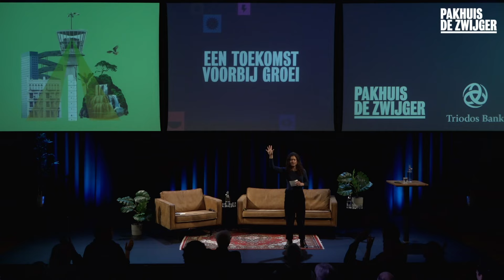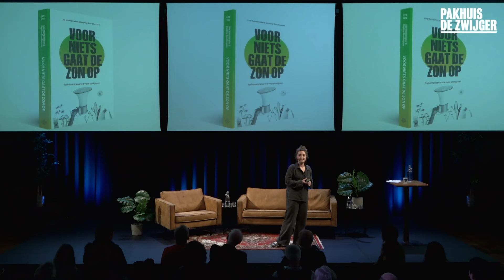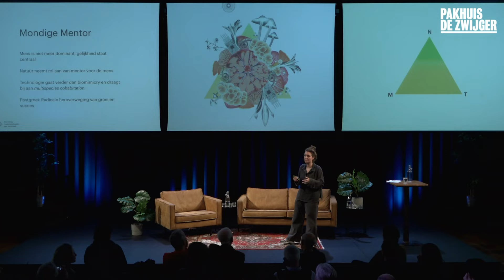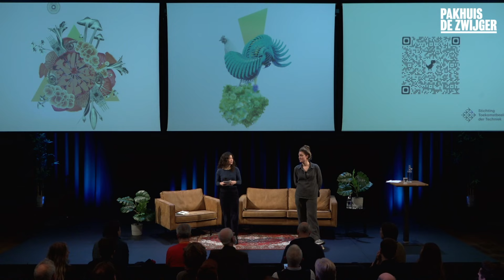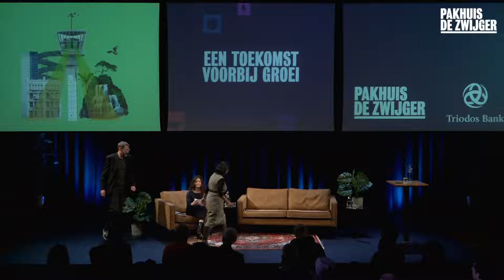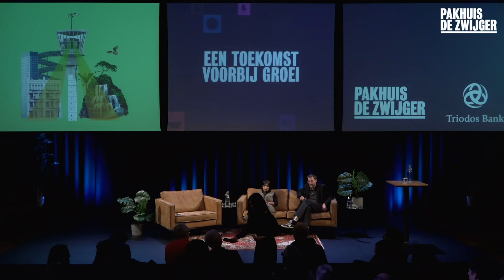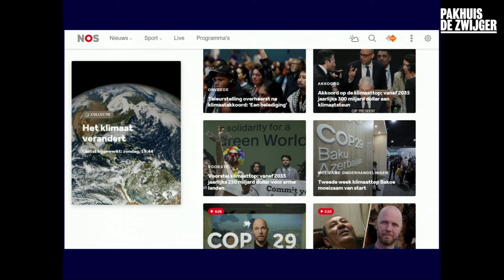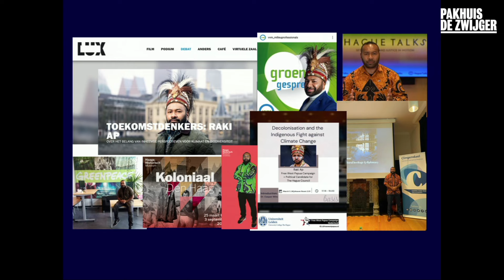PDZ x Triodos Special - Een toekomst voorbij groei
Welke toekomstvisies brengen de economie binnen de planetaire grenzen? Met o.a. winnaar van de Spinozapremie Joyeeta Gupta en econoom Hans Stegeman

Het verbruik van energie en grondstoffen neemt ieder jaar toe: dit zijn de twee fundamentele krachten die ervoor zorgen dat onze economie ver buiten planetaire grenzen opereert. Niet zo gek, want de economie groeit ieder jaar en vraagt dus om steeds meer energie en grondstoffen. Om snel te verduurzamen, moeten we toe naar een economie die zonder groei kan floreren. In essentie gaat dit over de relatie tussen mens, technologie en natuur. Hoe vinden we balans, en wat heeft onze voorkeur? Slaat een economie die gericht is op voortdurende groei niet per definitie uit evenwicht? Deze avond stellen we ons voor hoe een postgroeimaatschappij eruit ziet vanuit het perspectief van diverse maatschappelijke actoren. Aan de hand hiervan bespreken we wat er nodig en haalbaar is om deze toekomstbeelden tot leven te brengen.